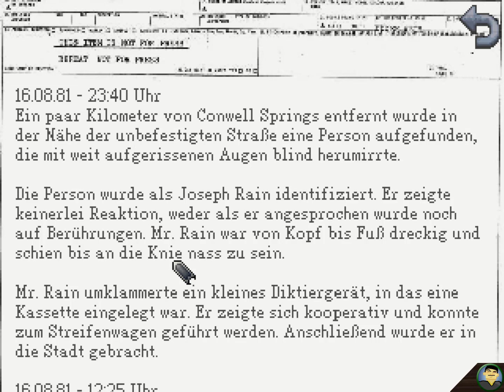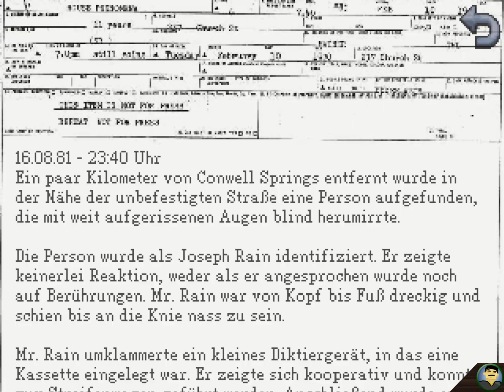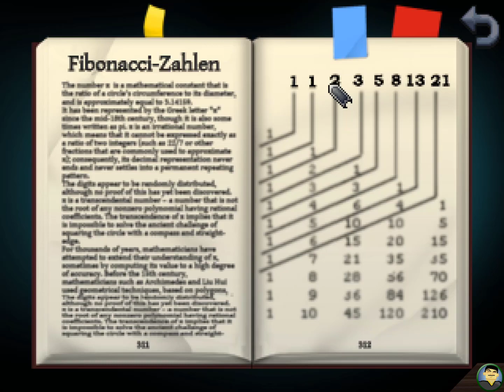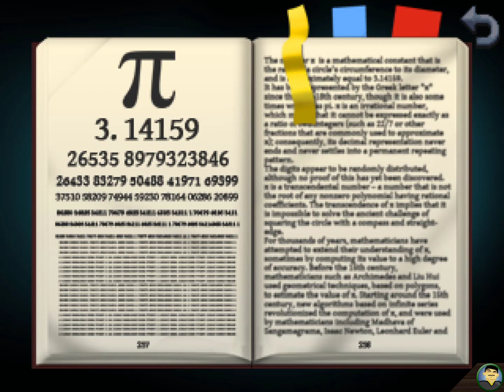Der Dachboden | Kathy Rain 3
Bei der Polizei finden wir heraus, dass Opa öfters auf dem Dachboden seinen Forschungen nachgegangen ist. Was hat er dort wohl gemacht? Finden wir es heraus!